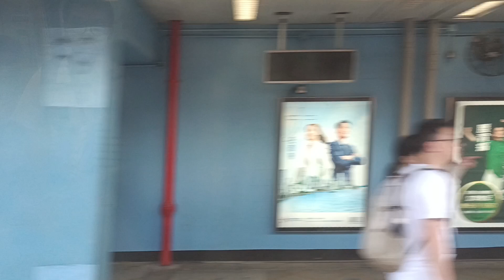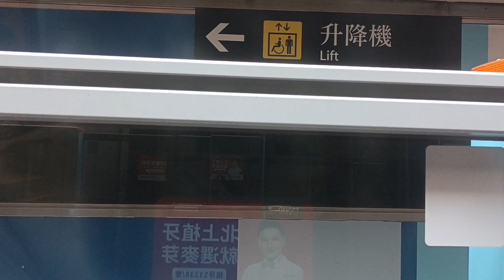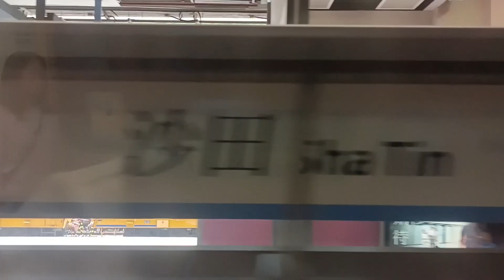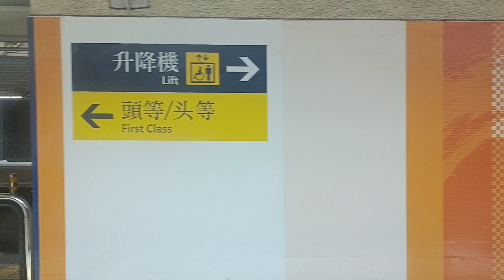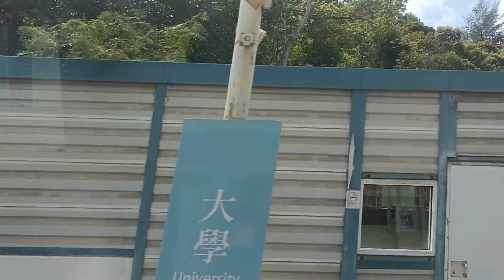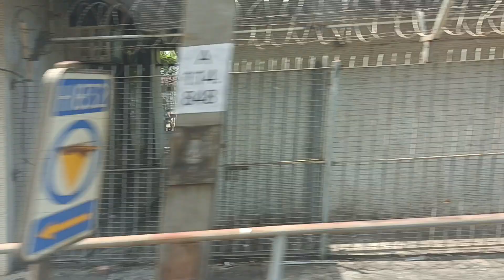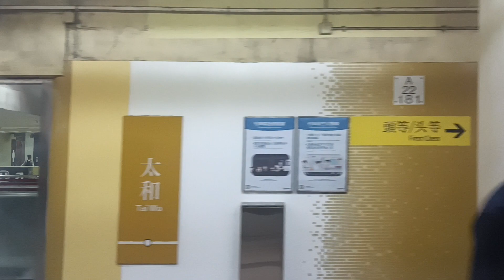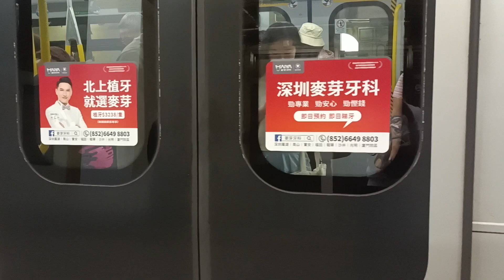Hong Kong, MTR East Rail Line ride from Kowloon Tong to Tai Wo.